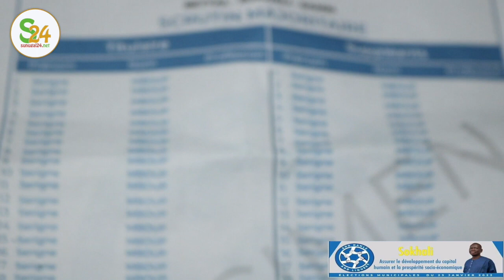Locales à Kaolack: Serigne Mboup enrôle de grosses pointures, Mc Niasse et Mame Balla Mbacké rangent